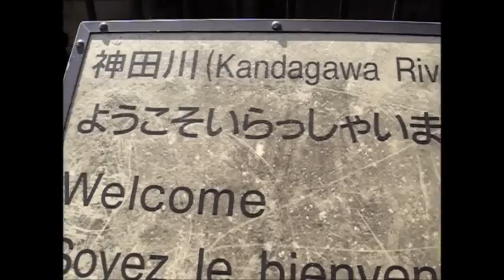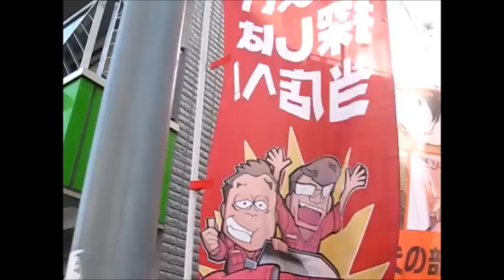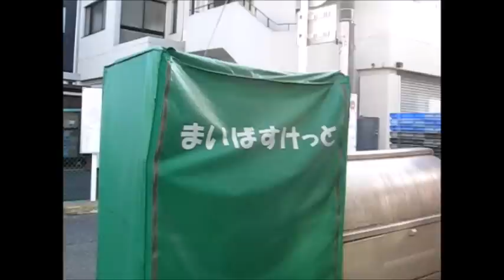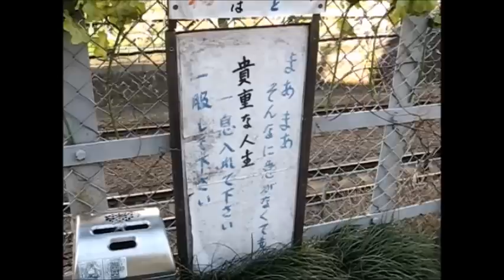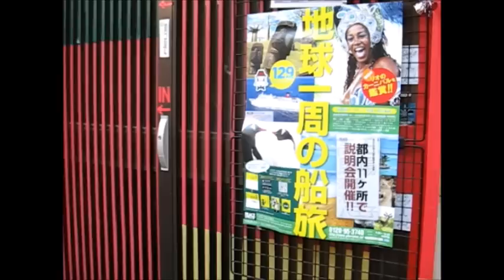歩行動画 井の頭線駅めぐり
京王井の頭線の沿線を歩いて、吉祥寺から渋谷までの各駅をめぐります。鉄道を外側から観察することで、井の頭線のことをもっとよく知ることができます。これは、「電車に乗らない鉄道の旅」なのです。
　ちなみに、改装される前の井の頭公園駅は風情ある姿をしていました。